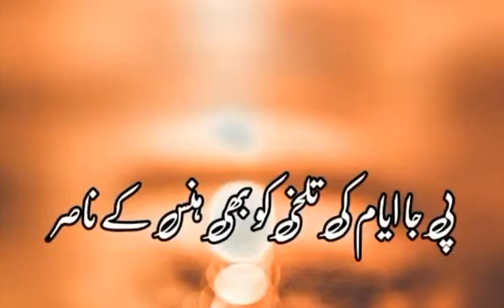Ek Lafz Pe Amal | Janwar B Apse Pyar Karega | Insan To Phir Insan Hai ❤️